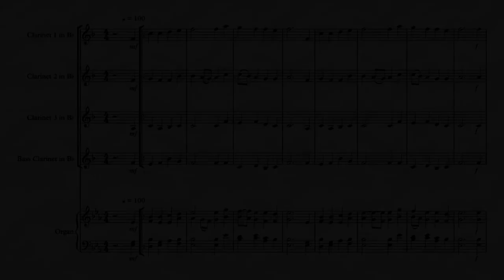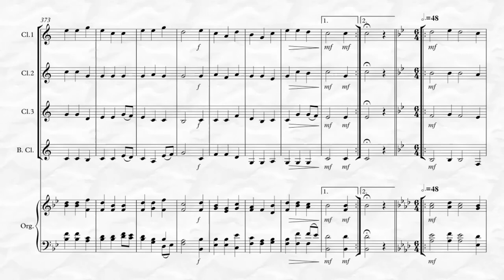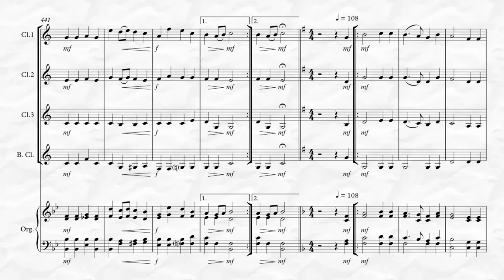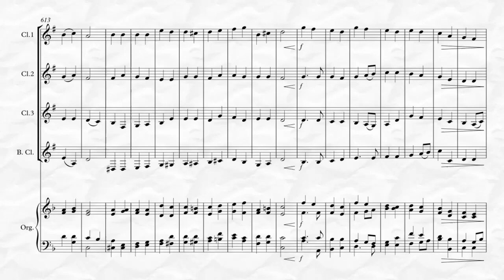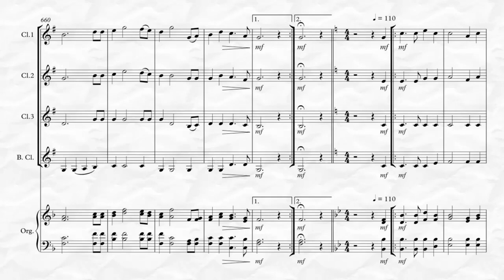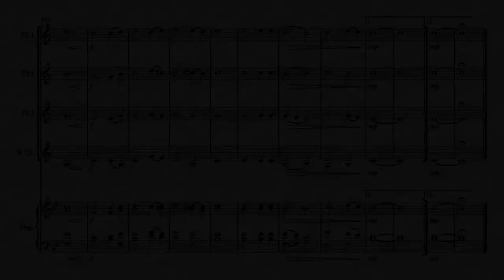40 Beloved Christian Hymns Volume II (for Clarinet Quartet and optional Organ)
40 Beloved Christian Hymns Volume II for Clarinet Quartet by Kenneth Abeling is the second collection of traditionally scored, and frequently used hymns in many Christian worship services. This collection also includes an optional Organ part. The Titles Include: All Glory Laud And Honor - All Things Bright And Beautiful, Alleluia - Sing To Jesus! - And Can It Be? - Angels From The Realm Of Glory - Arise - Your Light Has Come! - As With Gladness Men Of Old, Be Still, My Soul - The Lord Is On Thy Side - Brightest And The Best Stars - Children Of The Heavenly Father, Christ Arose! - Christ The Lord Is Risen Today - Come Thou Fount Of Every Blessing - Day By Day - For The Life That You Have Given - Good Christians All, Rejoice And Sing - Guide Me, O Thou Great Redeemer - I Know That My Redeemer Lives! - I Love Your Kingdom Lord - Immortal, Invisible, God Only Wise - Jesus Keep Me Near The Cross - Just As I Am - Lord Jesus Think On Me - Love Divine All Love’s Excelling, -My Jesus I Love Thee - Now Thank We All Our God - O Jesus, I Have Promised - O Love That Wilt Not Let Me Go - O Master Let Me Walk With Thee - O Perfect Love - O, How I Love Jesus - Oh God, Our Help In Ages Past - Praise God From Whom All Blessings Flow (Doxology) - Praise To The Lord, The Almighty - Praise, My Soul, The King Of Heaven - Ride On, Ride On In Majesty! - Savior, Like A Shepherd Lead Us - Stand Up Stand Up For Jesus - Thine Is The Glory - When I Survey The Wondrous Cross.